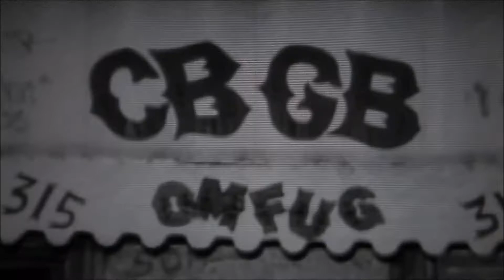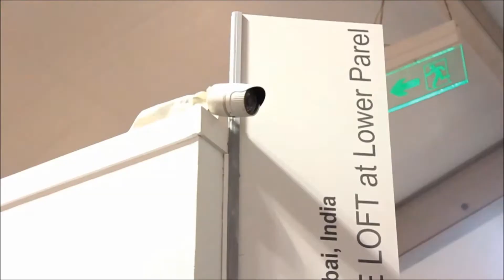The Wall TV: What was missing at India Art Fair 2015?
A fair of international standards but lacking international presence. A mega platform for modern and contemporary art but missing the cutting edge. India Art Fair 2015 attracted huge crowds but seems like it has lost touch with collectors somewhere over the last 7 years.

The Wall TV team speaks with visiting gallerists about what India Art Fair needs to do next.